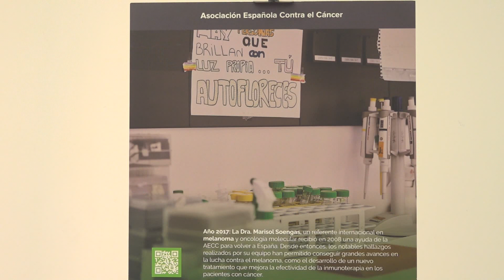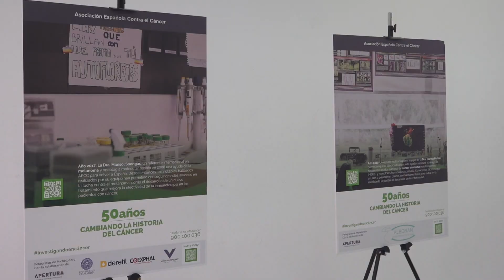EXPOSICION 50 AÑOS AECC